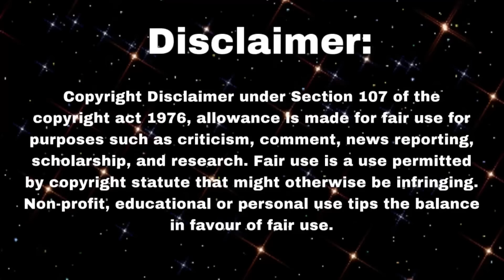SongByrd ASMR Moments that keep me awake at night